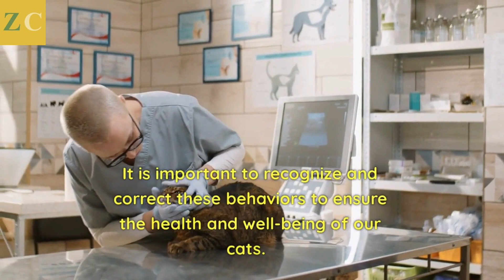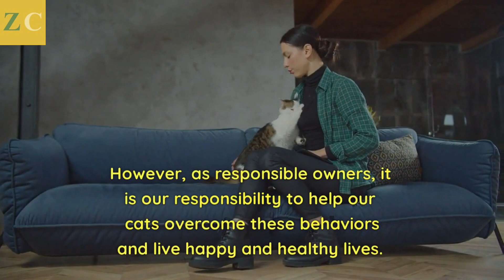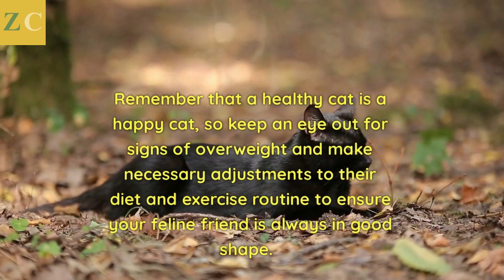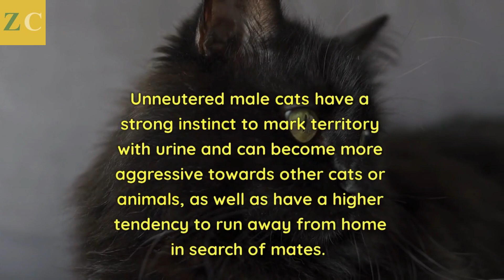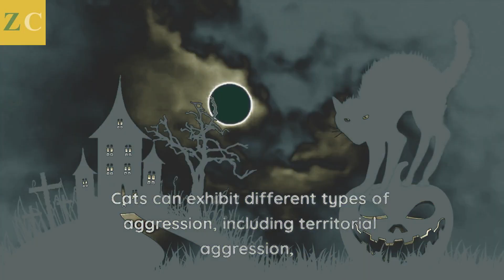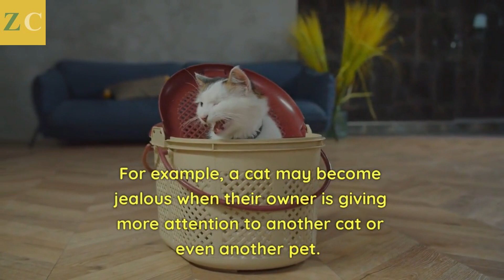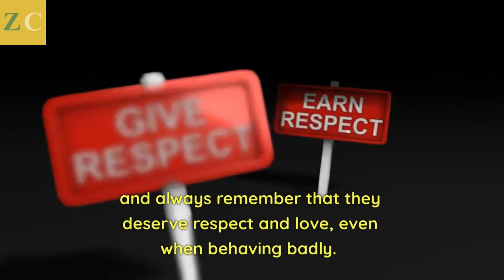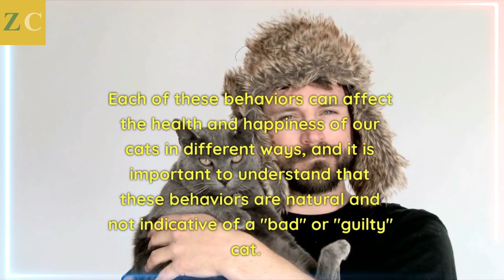Discover the 7 Deadly Sins of Your Cat's Personality and How to Correct Them!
In this video, we explore common cat behaviors that can impact the health and well-being of our feline friends. From gluttony to laziness, lust to envy, we discuss how to recognize and correct these behaviors to ensure a happy and healthy life for your cat. As responsible owners, it's our responsibility to take care of our cats and help them overcome these natural behaviors. Remember, a healthy cat is a happy cat!